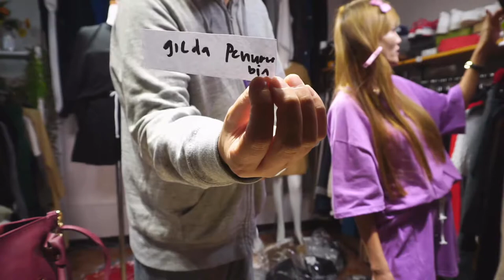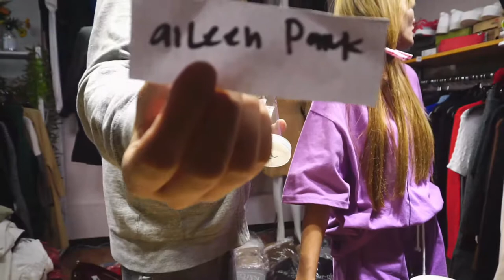philshop님의 9월 15일 라이브쇼핑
시험방송0908